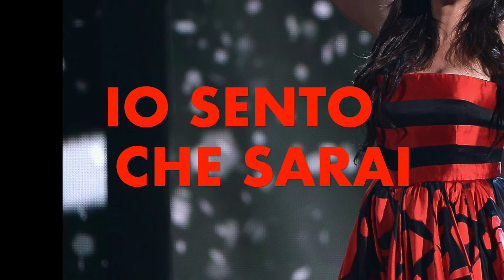Incancellabile Laura Pausini Karaoke